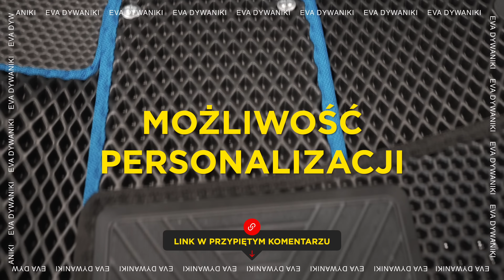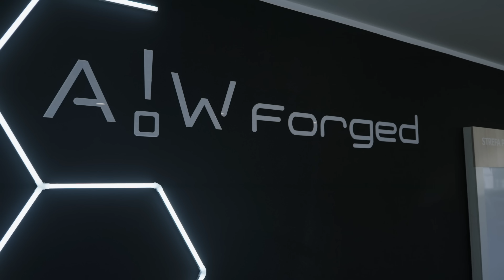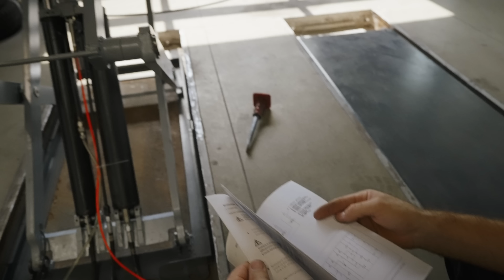Prawdziwe samochody Hot Wheels w Polsce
Ten rok jest zdecydowanie początkiem wielkich zmian, wyjątkowe auta i montaż jak z Grand Tour! Pracujemy i nie zamierzamy przestać⚡